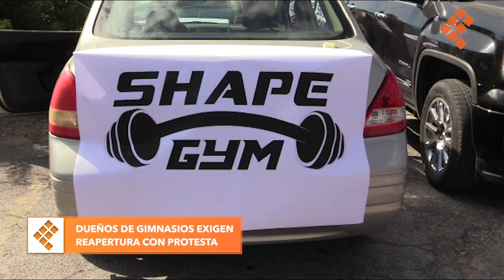Dueños de gimnasios exigen reapertura con protesta